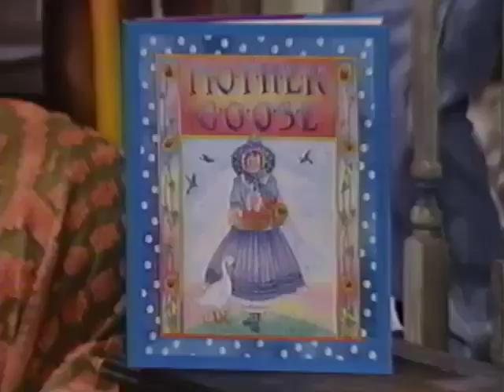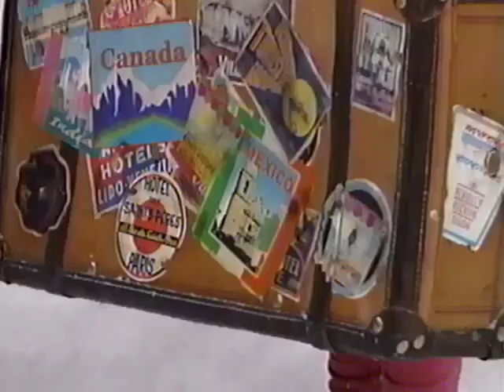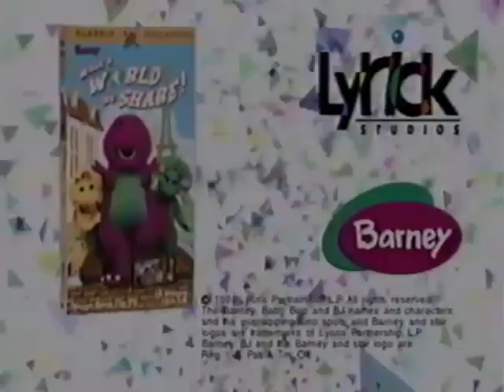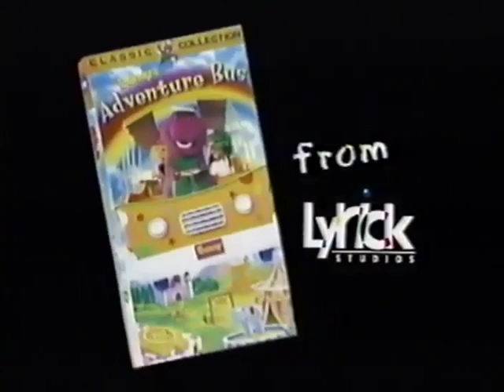Closing To Barney - Barney's Talent Show (2000 VHS)